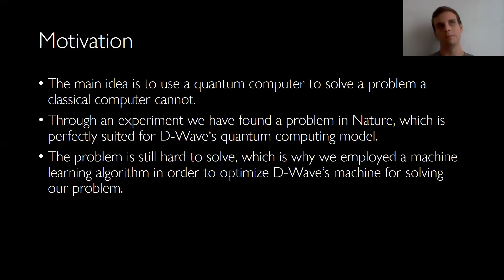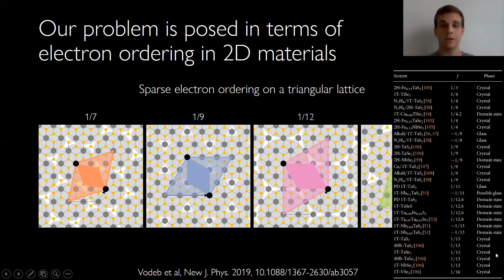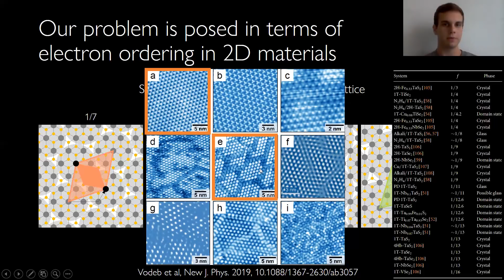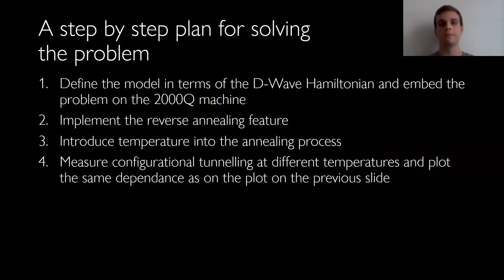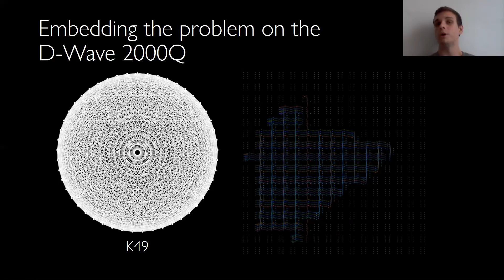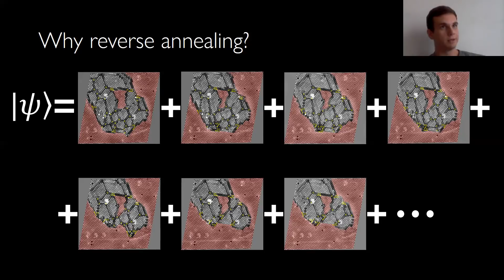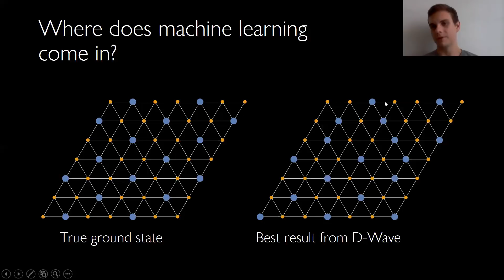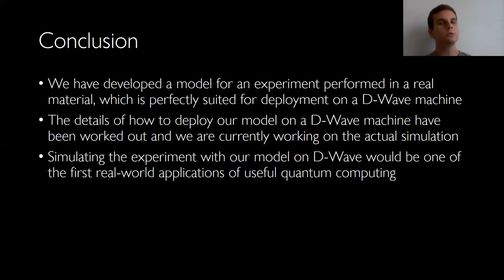Simulating Quantum Configurational Tunneling Using Machine Learning Assisted Quantum Computation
Quantum computing is currently entering an era of real-world application development.  Here we present our work on developing one of the first such applications by simulating an experiment, which exhibits quantum tunnelling between different electronic configurations. The material system we deal with is 1T-TaS2 in a metastable state, where electrons crystalize into a mosaic of lattices separated by domain walls. We developed a strongly correlated model which is able to describe the configurational ordering of electrons.